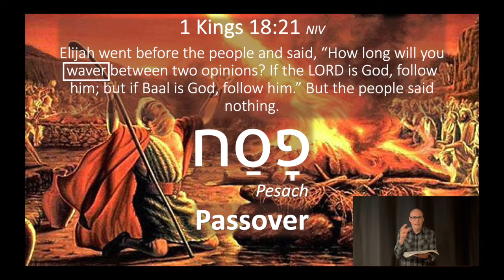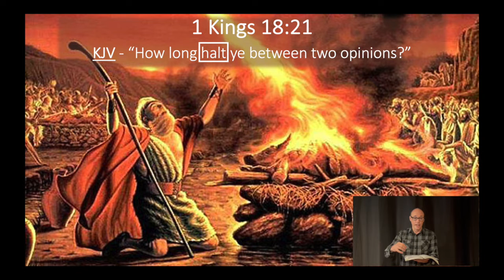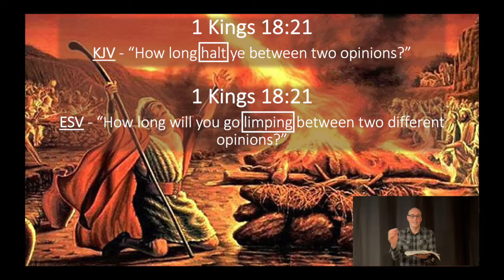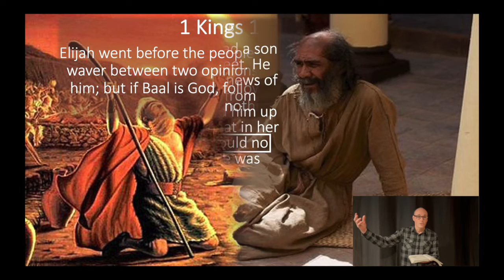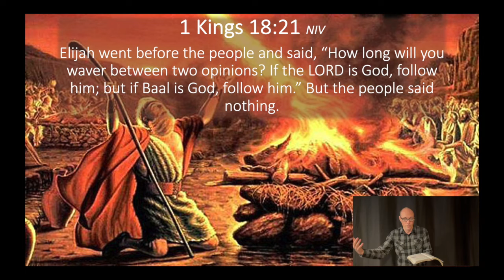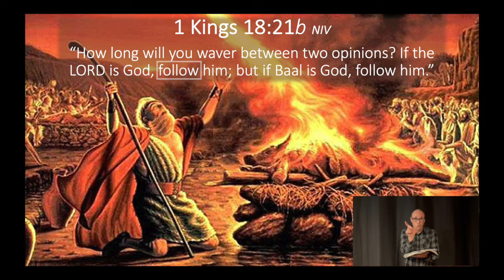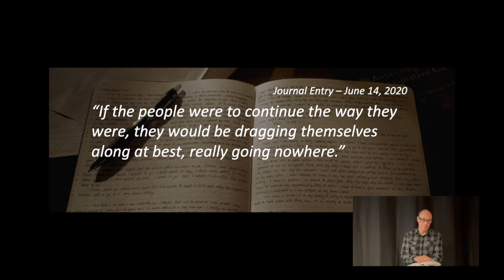Open Word-Waver 03-10-2022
Waver
From 1 Kings 18:21